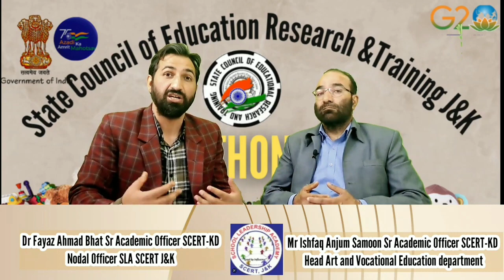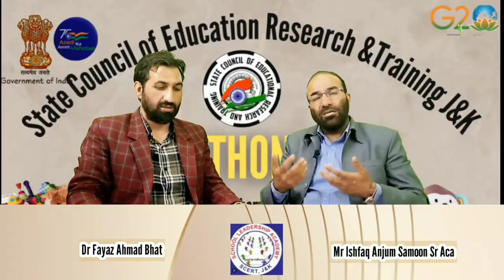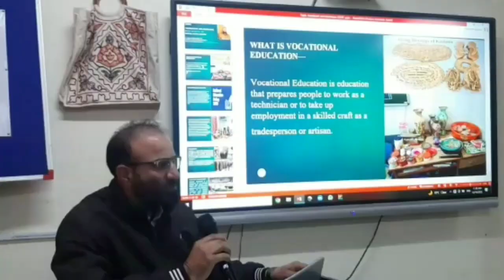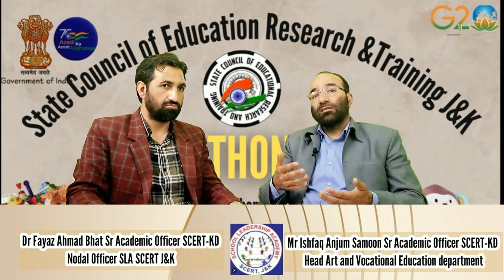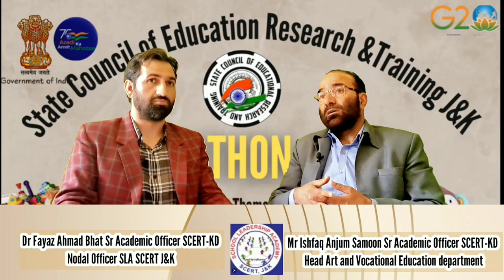Toycathon 2023 hakcathon NEP 2020 Art and Vocational Education by Ishfaq Sir!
Why do we Parliment Functions of Parliament class 8th |unit II pol science lecture 1st by Ishfaq Sir
POLITICAL SCIENCE TUTORIALS
Law With Twins
HUMAN-AT-EASE
Magnet Brains
Digraj Singh Rajput @Magnet Brains
Tanu Classes ArtCom
The Twin Brows-Humanities
Vijayi Bhava
Shubham Jha
Bushra Raza khan
Khan Sir
Divya Ma'am

This information is available on this channel for educational and informative purpose only and made with intent to help Viewers to get educational information in social sciences especially in the subject Political Science.
This YouTube channel does not provide any financial advice.